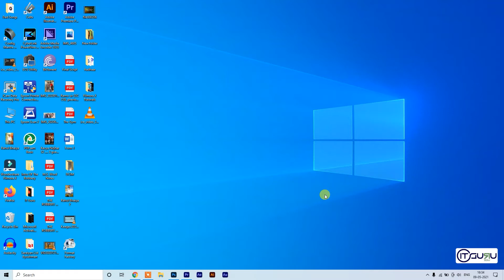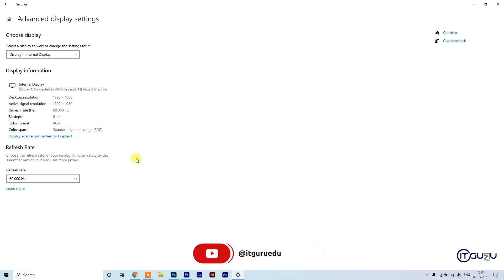Change Refresh Rate of your monitor | Windows 10 | 60Hz to 120Hz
Is video mein jaane ki aap apne monitor ka refresh rate kaise change kar skte hai agar aap ek windows 10 user hain to.